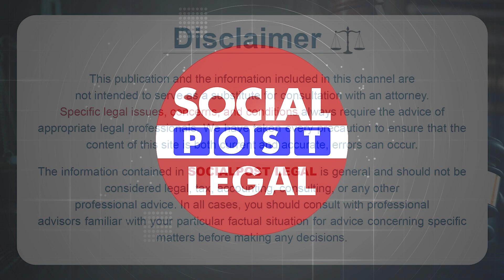ఆస్థి లో కూతురికి ఎంత హక్కు ఉంటుంది ? | Property Rights Of Women In India ? | Socialpost Legal